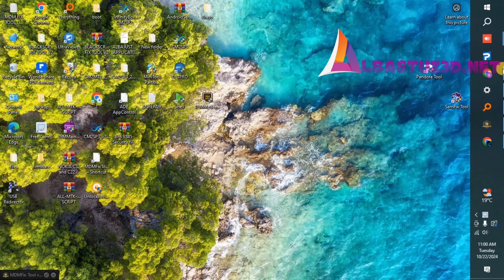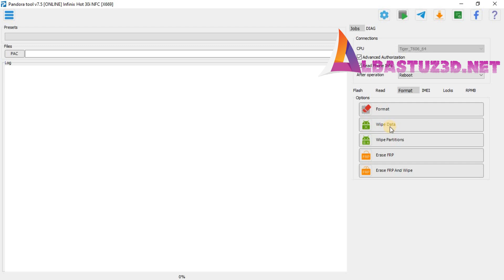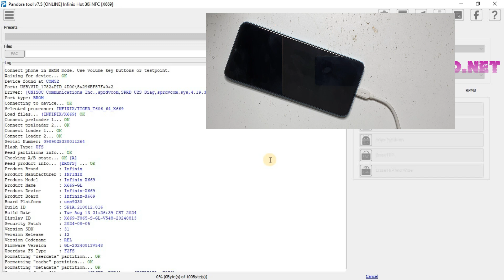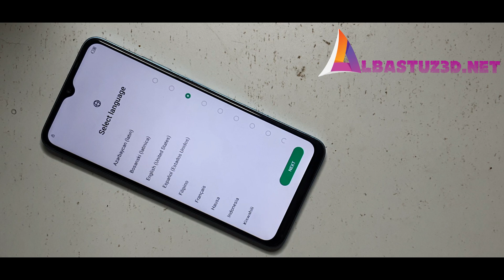Infinix Hot 30i X669 Hard Reset Pandora Tool Remove Pin Password or Pattern Easy!!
infinix Hot 30i (X669) Lock Remove / FRP BYPASS

or